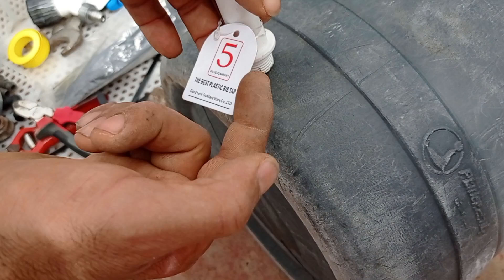طريقة عمل شبكة ري بالتنقيط بدون الات ضغط المعدات لازمة كيف استعمل برنامج سقي بي الجوتاجوت